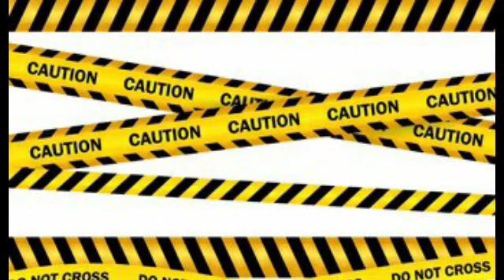P!st@ls Se!zed M@jor Pol!ce Oper@t!on | JDF Members Ch@rged with Ser!ous Wr@ngs